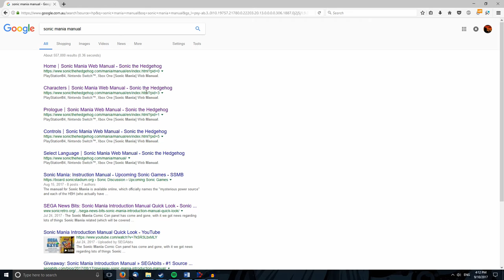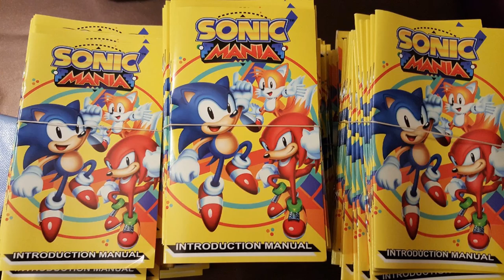Sonic Mania (PC) Review | CyanLime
Sonic Mania SUCKS, and here's why!

A bit longer and more comprehensive than most of my reviews thus far, but I'm pretty happy with how this one turned out. I hope you all like it too!